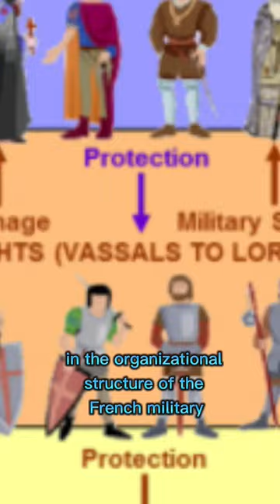French Revolution & The Napoleonic Wars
Napoleonic Wars & French Revolution

The French Revolution and the Napoleonic Wars were some of the most significant events in European history, having a profound impact on France’s military capabilities. The revolution caused a drastic change in the organizational structure of the French Military, leading to an increase in its size, efficiency and power. The Napoleonic Wars provided France with a series of successes that further strengthened its military might. These triumphs allowed them to become one of the dominant forces within Europe, influencing military policies and strategies across all major powers. As a result, they shaped the course of European history for years to come.